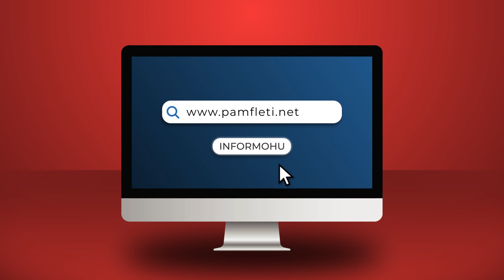Erdogan nuk ndalet: Greqinë e godasim brenda natës